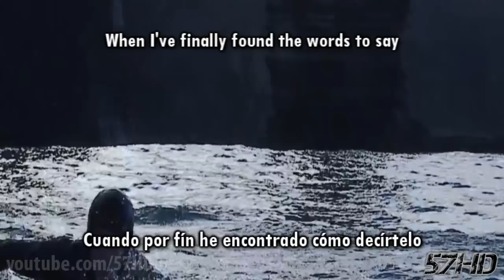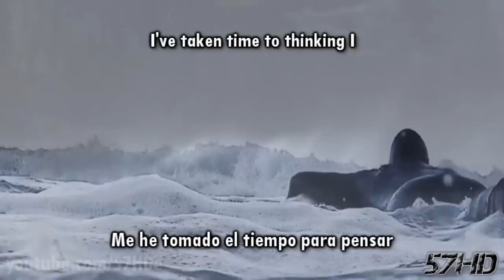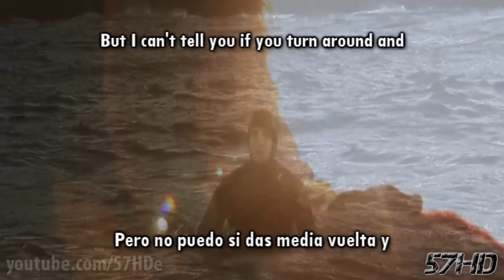Maroon 5 - Runaway HD Official Video Subtitulado Español English Lyrics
Traducción del tema Runaway (Fugitiva) de Maroon 5
Official Video HD HQ
57HD en FACEBOOK:
Music video by Maroon 5 performing Runaway. (C) 2011 A&M/Octone Records
Album: Hands All Over
instead of featuring the five members of the band, this clip focuses on a surfer who enjoys riding the wave and finds solitude in the sea
Run away Runaway Run-away
English Subs Subtitulos Español Lyrics
57HD SubsSeven7 53V3N7M4573R